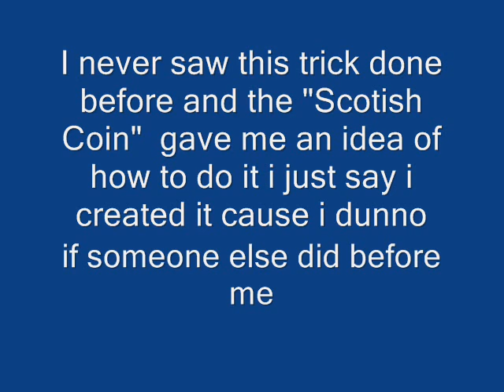Coin Shift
THis is a coin shift done with a 10 cent coin of my ocuntry and a thing of a game couldn´t find any other coin nearby but the effect is good really. I say i created the trick cause didnt saw it performed before if im wrong please comment on it